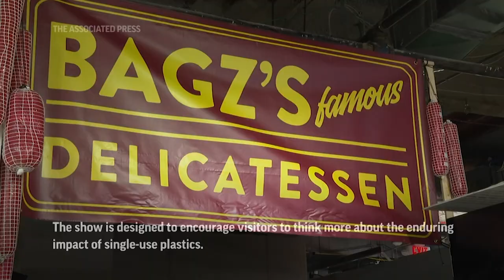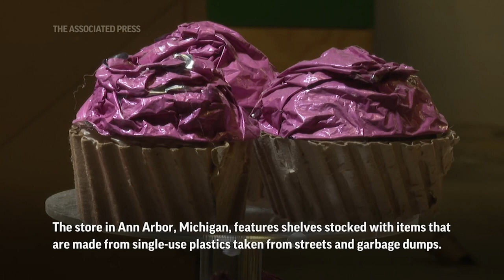New grocery store has items made from plastic bags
ASSOCIATED PRESS
Ann Arbor, Michigan - 17 January 2023
1. Various of the Plastic Bag Store, including a person holding three bottles of "Bagorade" and containers of "Bagemite" on a shelf
ANNOTATION: A grocery store that features thousands of products made entirely of discarded plastic opens to the public on Tuesday.
ASSOCIATED PRESS
2. A person opens a carton of "eggs"
ANNOTATION: The Plastic Bag Store is a custom-built public art installation and film experience.
ASSOCIATED PRESS
3. A sign plastered on a wall reads (English) "Plastic Bag Store"
4. SOUNDBITE (English) Robin Frohardt, Plastic Bag Store creator:
++PARTIALLY COVERED++
"So, this is the Plastic Bag Store. And I got the idea many, many years ago after watching someone bag and double-bag and triple-bag all my groceries that were already inside of bags and boxes and bags. And I just was sort of struck by how ridiculous how much packaging is involved in our everyday lives. And it just seemed so absurd. And I thought, 'Maybe I could make a project that was even more absurd.'"
5. Plastic Bag Store creator Robin Frohardt gives a tour, stopping by the Frozen Foods section
6. Cans of "Baglo" sit on a shelf
7. Frohardt pulls two boxes of "cereal" off the shelf
ANNOTATION: The show is designed to encourage visitors to think more about the enduring impact of single-use plastics.
ASSOCIATED PRESS
8. A sign reads (English) "Bagz's famous Delicatessen"
9. SOUNDBITE (English) Robin Frohardt, Plastic Bag Store creator:
++PARTIALLY COVERED++
"So, there's an incredible amount of bag puns that exist within the Plastic Bag Store. Maybe too many. Who's to say?"
10. Frohardt arranges some "flowers"
ANNOTATION: Plastic bags are created by fossil fuels and often end up as waste in landfills and oceans.
ASSOCIATED PRESS
11. Frohardt visits the Seafood section
ANNOTATION: The store in Ann Arbor, Michigan, features shelves stocked with items that are made from single-use plastics taken from streets and garbage dumps.
ASSOCIATED PRESS
12. Various of items on display in the store
13. SOUNDBITE (English) Robin Frohardt, Plastic Bag Store creator:
++PARTIALLY COVERED++
"I hope that we can continue to tour this project and bring it to different communities. And my dream would be that this project becomes irrelevant. But it probably won't be."
14. Frohardt shows off some "ice cream"
ANNOTATION: The Plastic Bag Store runs through Feb. 5. Tickets are $30 for general admission. Student tickets cost $12.
STORYLINE:
A grocery store that features thousands of products made entirely of discarded plastic opens to the public on Tuesday.
The Plastic Bag Store is a custom-built public art installation and film experience designed to encourage visitors to think more about the enduring impact of single-use plastics.
The store in Ann Arbor, Michigan, features shelves stocked with items such as meat, eggs and cakes -- all made from single-use plastics taken from streets and garbage dumps.
The store at times during the day will be transformed into a stage for a series of short films in which puppetry and handmade sets are used to tell a story of the dangers of plastic waste and the consequences for future generations.
Theater and film director Robin Frohardt (FROH'-hart) is the driving creative force behind the Plastic Bag Store.
"But it probably won't be."
Clients are reminded: